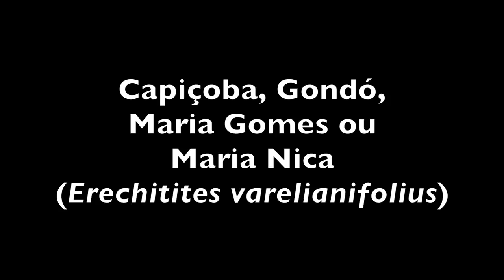COZINHANDO COM A CAPIÇOBA - PANCS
PARA MAIS INFORMAÇÕES SOBRE A CAPIÇOBA CONSULTE O LINK ABAIXO...